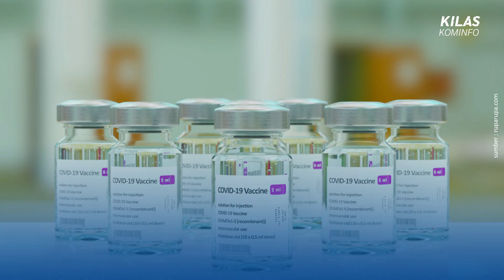Pemerintah Amankan 370 Juta Dosis Vaksin Hingga Akhir Tahun 2021 - Kilas Kominfo